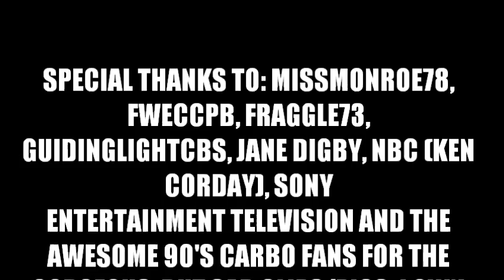Bo & Carly- Sad Eyes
Bo and Carly montage/slideshow using the song "Sad Eyes," by Robert John. *Video made for entertainment only under fair copyright law 107.* I do not own this video in any way, all credit goes to Robert John and UMG for the music; NBC (Ken Corday), Sony Entertainment Television for the gorgeous, but sad clips/pics.